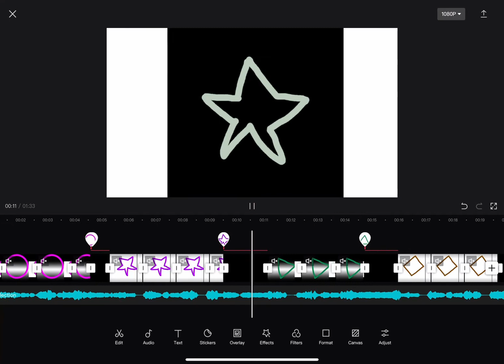W.I.P For a Celeste meme-